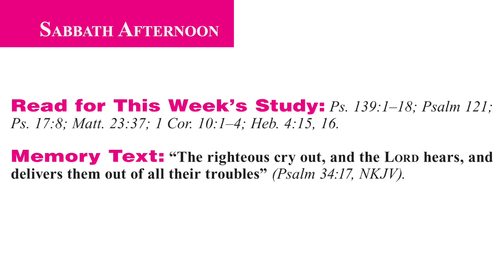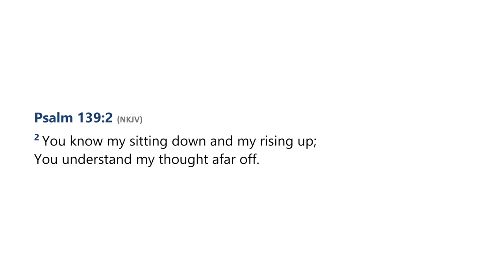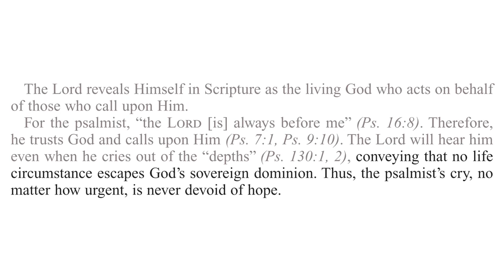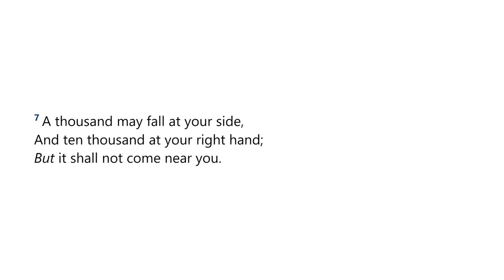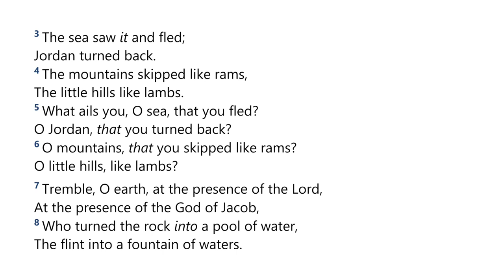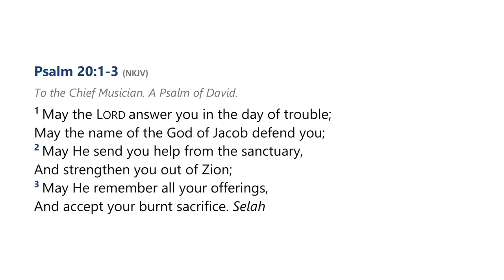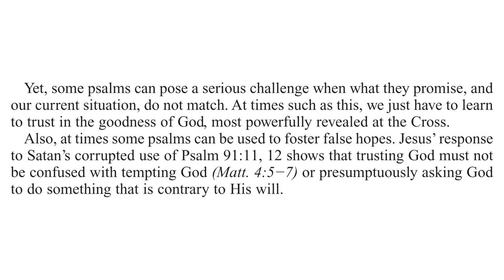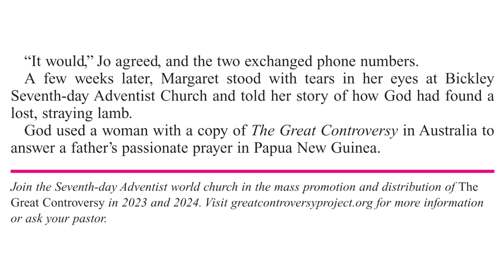2024 Q1 Lesson 04 – The Lord Hears and Delivers – Audio by Percy Harrold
00:00 | Opening Prayer
01:50 | Sabbath Afternoon, Jan 20
05:01 | Sunday, Jan 21
12:36 | Monday, Jan 22
19:56 | Tuesday, Jan 23
26:38 | Wednesday, Jan 24
33:15 | Thursday, Jan 25
39:34 | Friday, Jan 26
44:48 | Inside Story

📖  Read for This Week’s Study:
Psalm 139.1–18; Psalm 121; Psalm 17.8; Matthew 23.37; 1 Corinthians 10.1–4; Hebrews 4.15-16